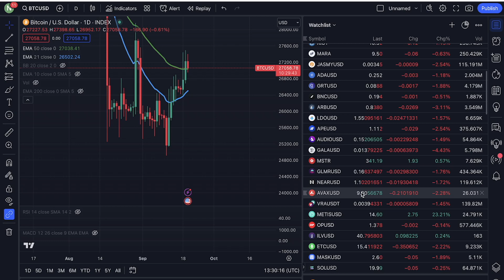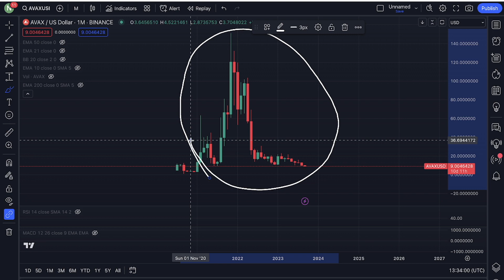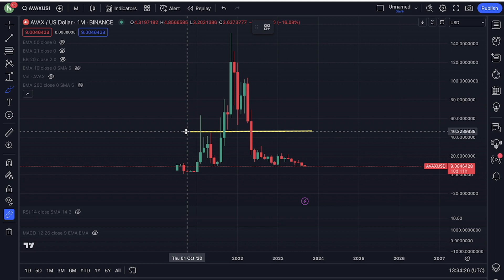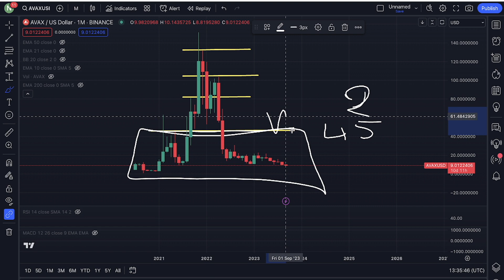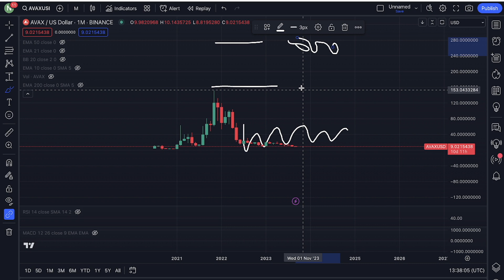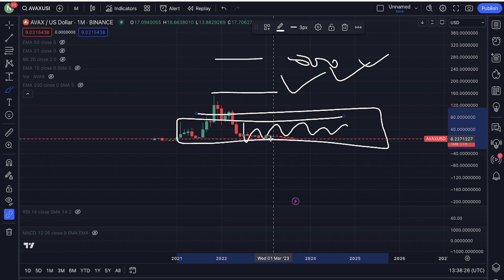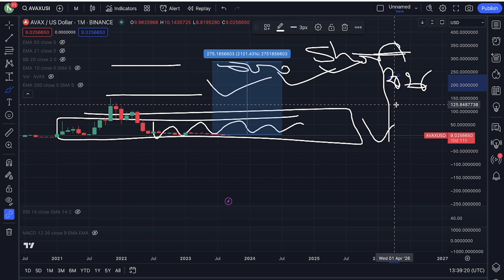AVALANCHE LIFETIME OPPORTUNITY!! RISK TO REWARD LOOKS ATTRACTIVE 13X..PRICE OUTLOOK